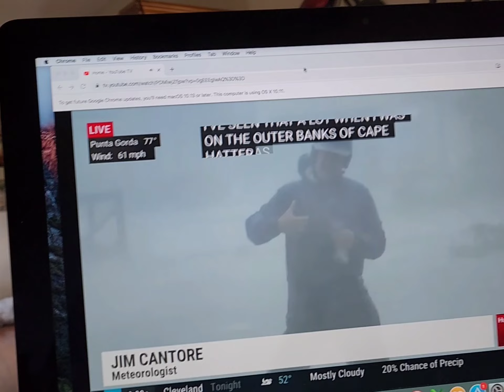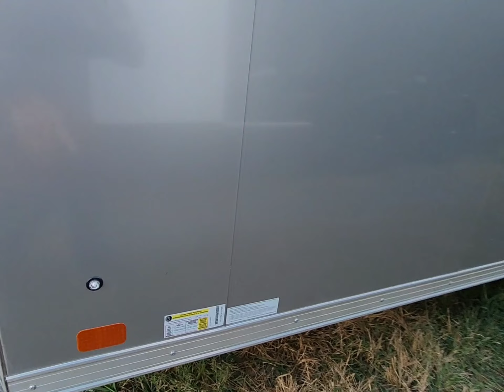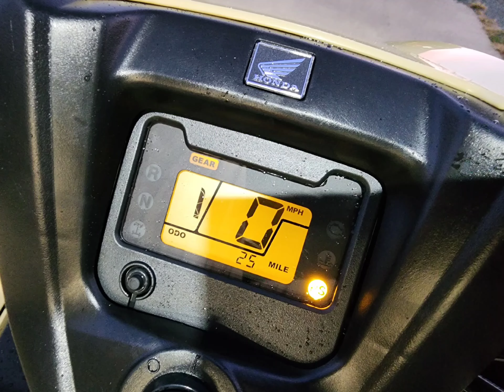Hurricane update and another adventure begins. Stay tuned Maverick Trailer Tow day and surprise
uh oh what have done now yikes